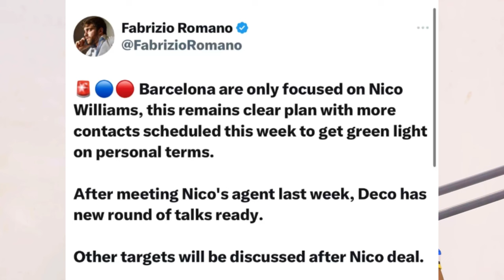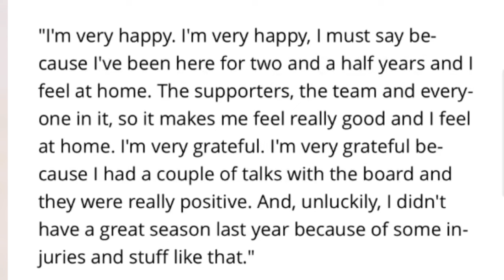BLACK STARS NEWS: KUDUS RECORD, MAJEED ASHIMERU SPEAKS, NICO WILLIAMS TO BARCELONA UPDATES